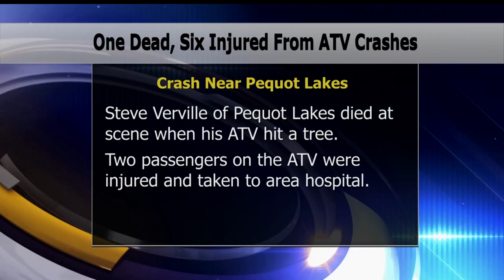Multiple Weekend ATV Crashes Cause Injury And Death